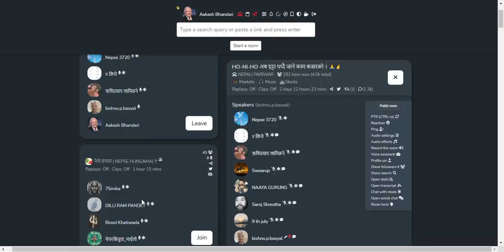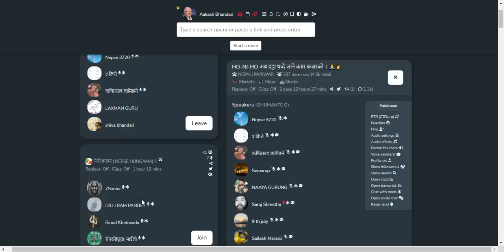SHARE MARKET DISCUSSION | NEPSE UPDATE AND ANALYSIS | SHARE MARKET IN NEPAL